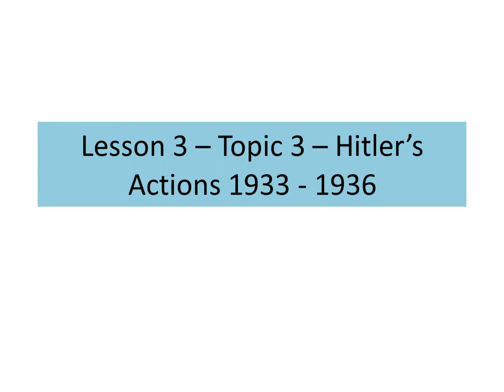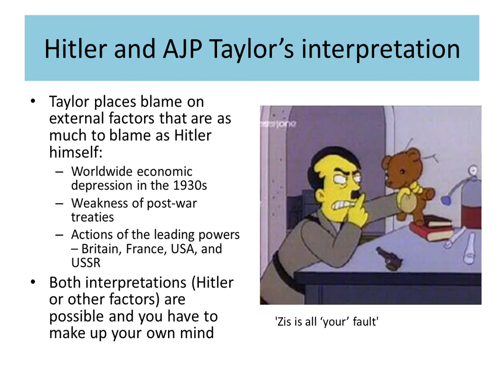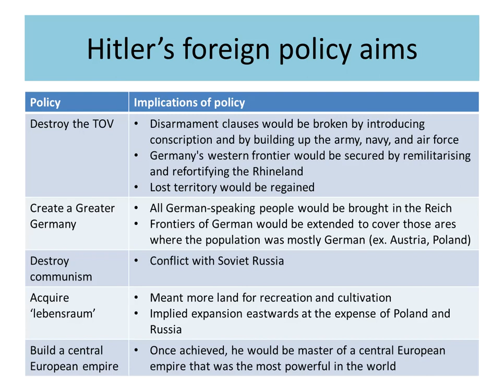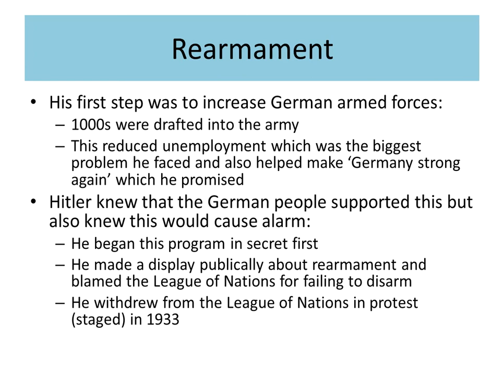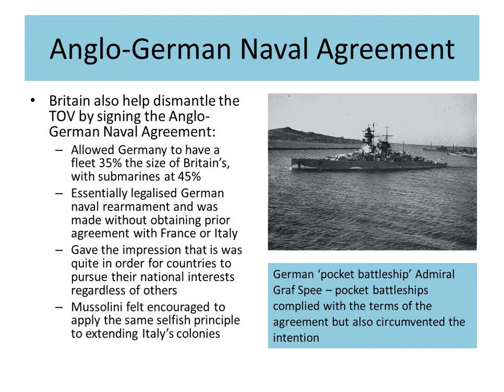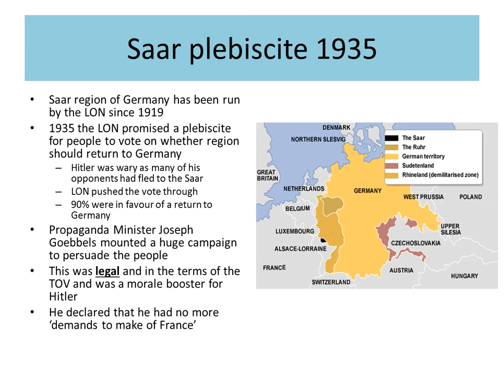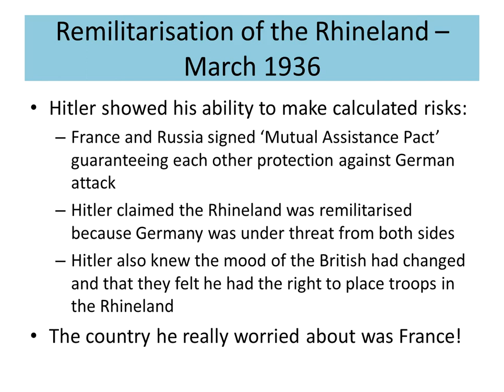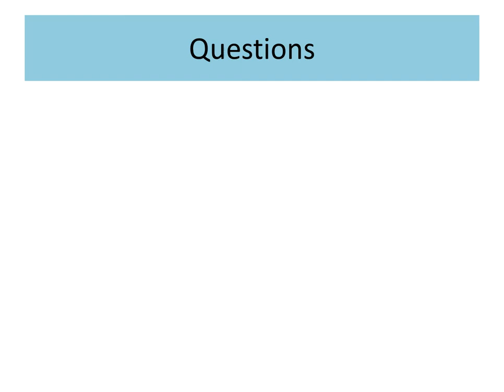Lesson 3 - Hitlers early moves 1933-36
Rearmament, re-militarisation, Anglo-German Naval Agreement, and the Saar.